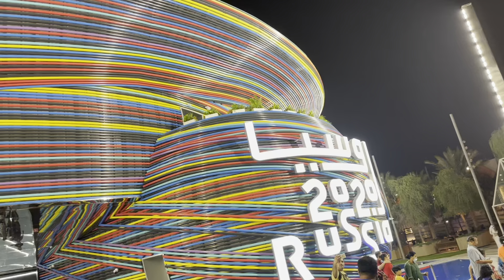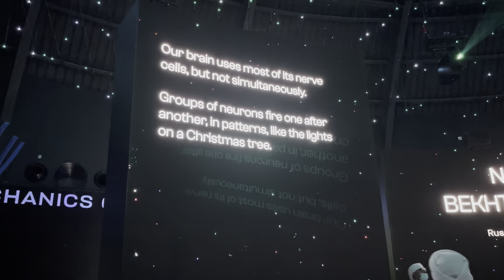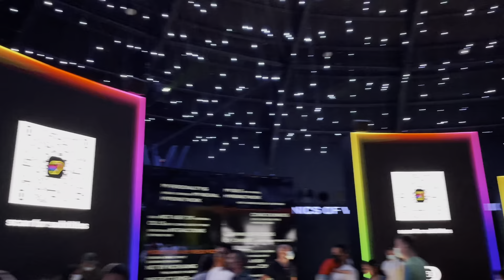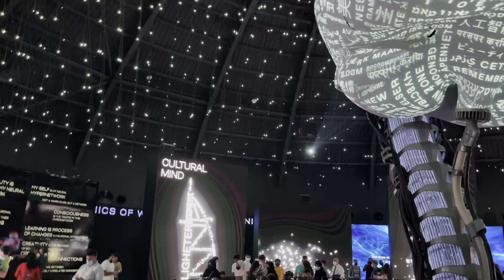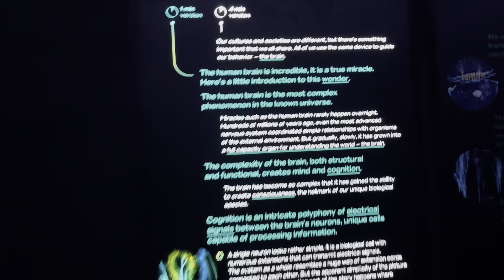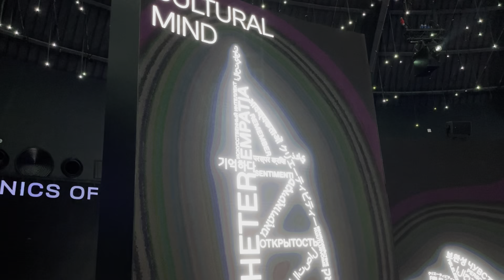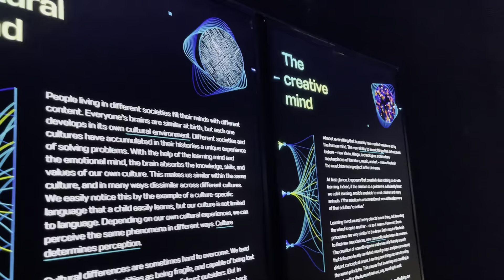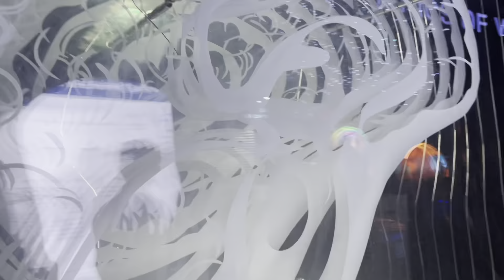RUSSIA 🇷🇺 PAVILION EXPO 2020 DUBAI || Русский павильон 🇷🇺 EXPO 2020